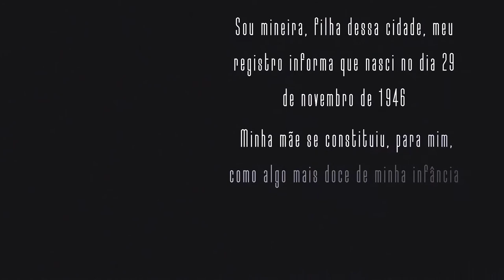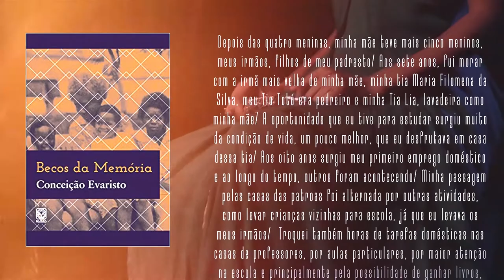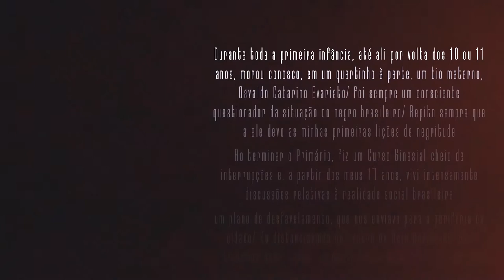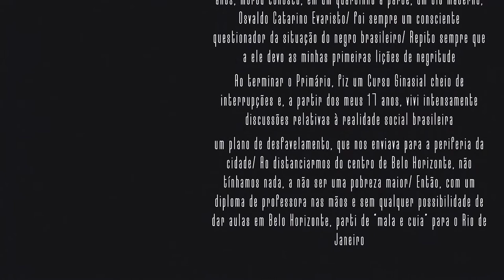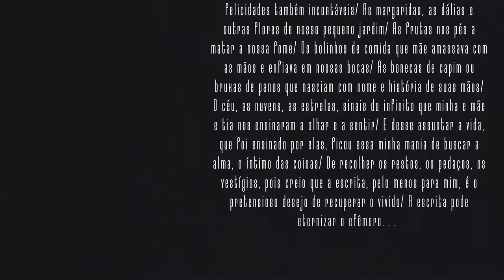MiniDoc Ep. 02 - Conceição Evaristo (Morabeza Nação)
Morabeza Nação
Ronaldo Gama
Leo Carvalho
Mariana Per
Renato Gama

@Sá Menina Produções Artísticas

Produção:

Kaue Gama
Ligea de Mateu
Marcelo Henrique

Iluminação
Almir Rosa

Direção/Edição/Fotografia: Junior Santos  @_jux

Cameras:
Mel Gomes @ahdindii
Everton Santos

Tecnico de Audio: Marcos Silva

Uma Produção de JS FILMES ® e Sá Menina Produtora